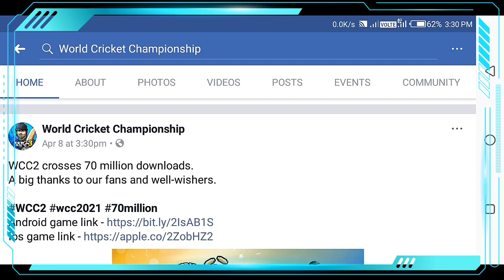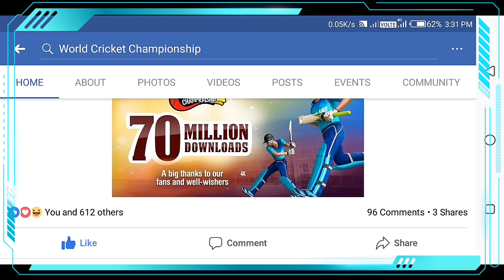Wcc2 New Update | Wcc2 IPL Update Coming | Wcc2 New Update 2021 | Wcc2 New Update News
About this video = This video totally about wcc2 new update, news releted 🙏Thanks
 Wcc2 cricket game
Gaming superstar
Video link -.

Wcc3 New Big Update With ( Proof ) | wcc3 new update 2021 | wcc3 new update kab aayega | Wcc3 Update

Real Cricket 21 Trailer | Real Cricket 21 release date | rc 21 kab aayega | rc 20 new update | Rc21

wcc2 cricket game new update
wcc2 new update kab ayega
new update of wcc2